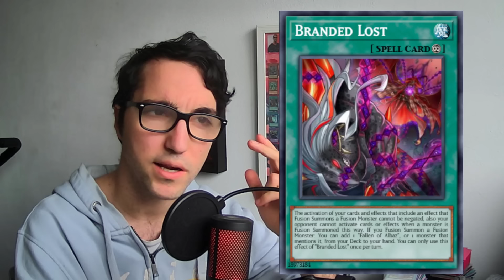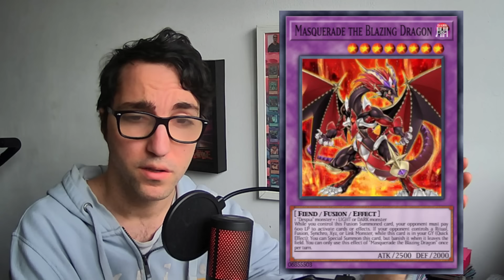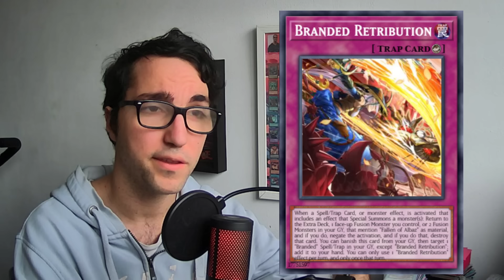Como GANAR a 🔥 BRANDED DESPIA 🔥 en YUGIOH 2024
En este video, exploraremos estrategias efectivas para vencer al temible arquetipo de Branded Despia en Yu-Gi-Oh!. Desde su introducción en el metajuego hasta las jugadas más comunes, analizaremos detenidamente cómo contrarrestar esta poderosa estrategia. Descubre las cartas clave, los side deck options y las técnicas más efectivas para darle la vuelta al juego y salir victorioso contra Branded Despia. Ya seas un jugador novato o experimentado, este video te proporcionará las herramientas necesarias para enfrentarte con confianza a este desafiante arquetipo. ¡Prepárate para dominar el campo de batalla de Yu-Gi-Oh! y demostrar tu destreza como Duelista! ¡Que comience el duelo!